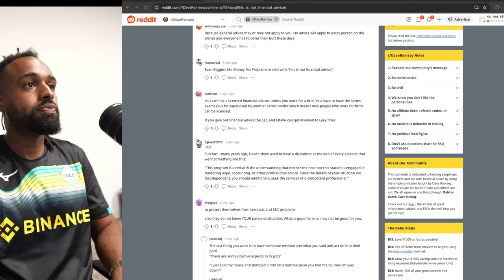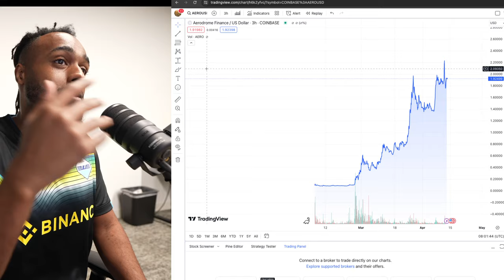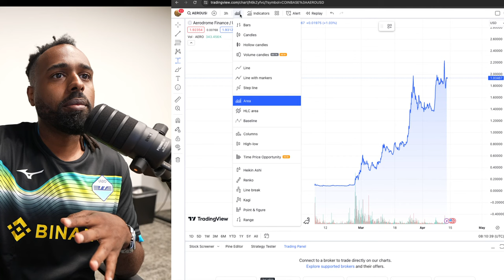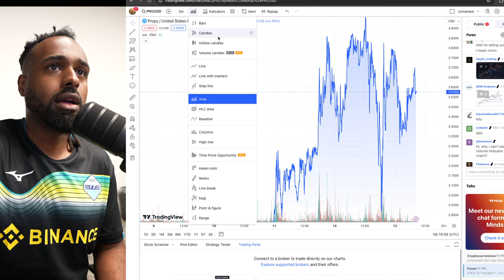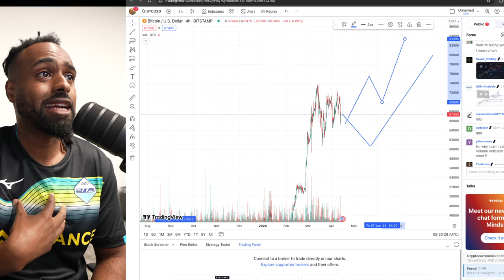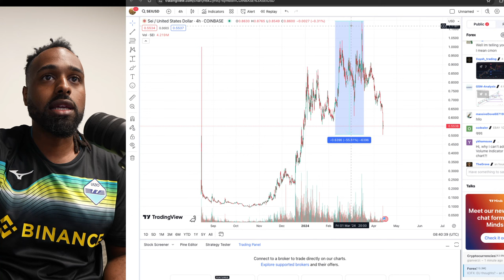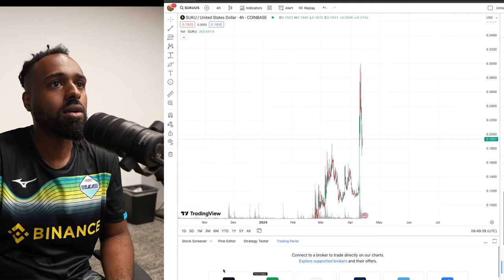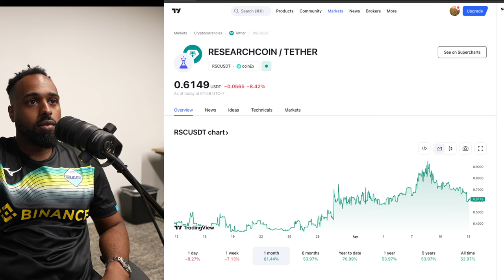Crypto Livestream Update April 2024: Aerodrome Finance